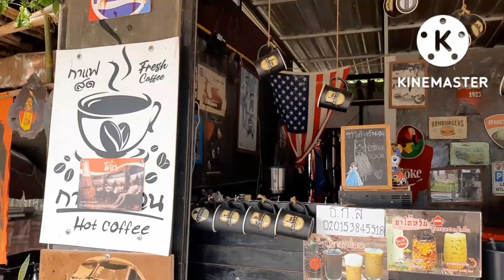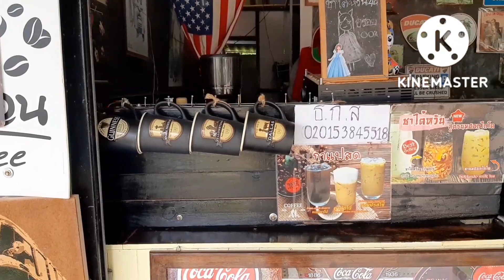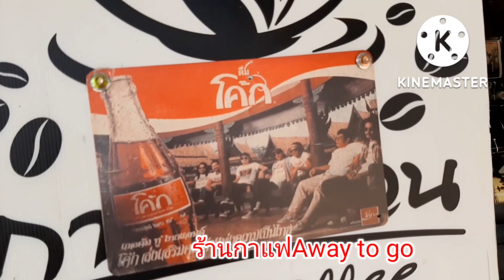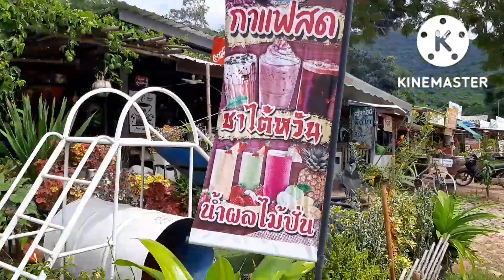ตามป้าไปดูธรรมชาติค่ะ🌈🏞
เซมมี่sammy channel